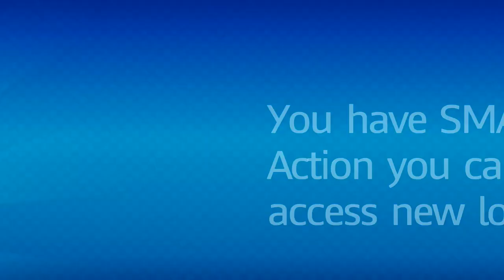Phantom Boss Fight! World 3 Completed! - Mario + Rabbids Kingdom Battle Gameplay - Episode 12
Welcome to Mario + Rabbids Kingdom Battle! Mario and Rabbids go on a huge adventure through a new and wacky Mushroom Kingdom with tons of evil Rabbids to defeat!

In Mario Rabbids Kingdom Battle Part 12, we continue through World 3 Spooky Trails and go against the Phnatom Boss Fight as he sings his Phantom of the Bwahpera diss track! We then go back through World 3 attempting to perfect all of the levels.

More Zebratastic videos on my bonus channel!

More information about Mario + Rabbids Kingdom Battle:
This is the story of an unexpected encounter between Mario and the irreverent Rabbids. The Mushroom Kingdom has been torn apart by a mysterious vortex, transporting the Rabbids into the once-peaceful area, splintering this beloved land. To bring order back to the Kingdom, Mario, Luigi, Princess Peach, and Yoshi team up with Rabbids heroes in a journey through four different worlds.
Join these eight heroes to explore a new world twisted by the mischievous Rabbids, filled with secrets and nods to classic Mario games! Outwit unpredictable enemies in dynamic turn-based combat and co-op challenges, and solve puzzles along the way. Discover a feel-good and modern combat adventure designed exclusively for the Nintendo Switch™ system, playable anywhere, anytime, with anyone.